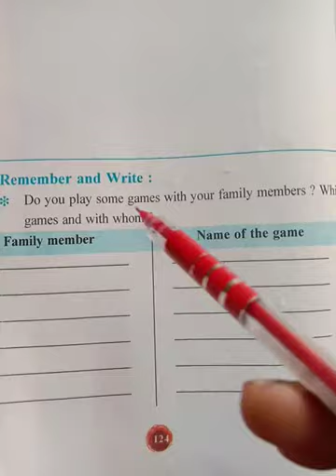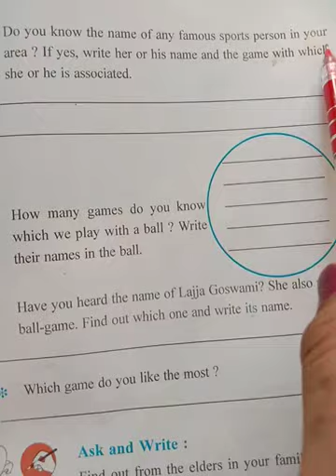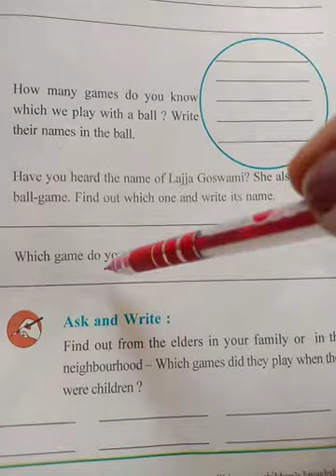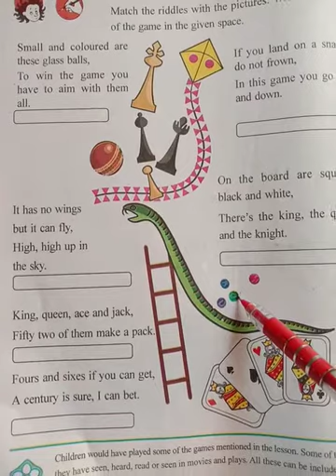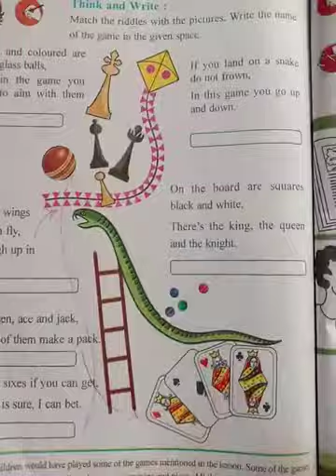lesson - 17 continue...